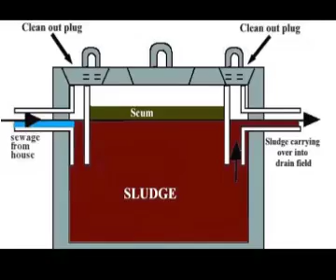BioSmart: environmentally-friendly waste management comes to Namibia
by: Grace Luvindao ---

A microbiological product called BioSmart, is a possible waste management solution which is 100% environmental friendly, deals with sewage applications like pit latrines, septic tanks and any organic waste and odor that needs to be eliminated.

BioSmart is a UK product, which has proven to be very effective in projects throughout the EU, especially in areas where there is no running sewege lines.

White Light Investments has been given the manufacturing and distribution right throughout SADC for these products.